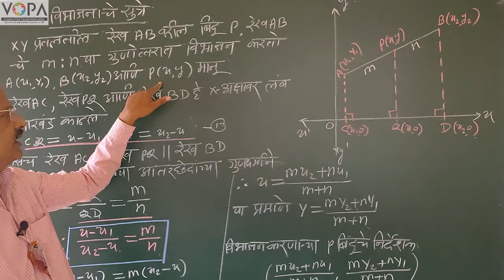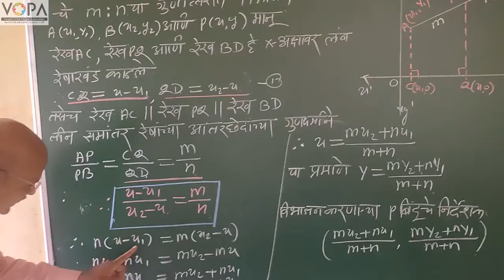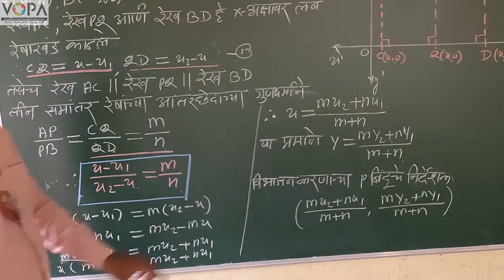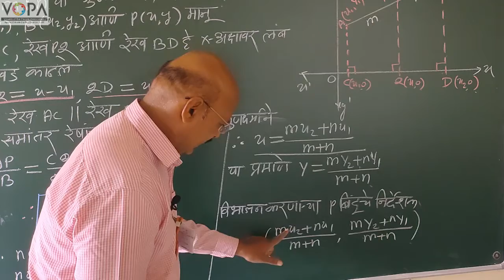10th | Maths 2 | Chapter 5 | निर्देशक भूमिती | विभाजन सूत्र | VSchool